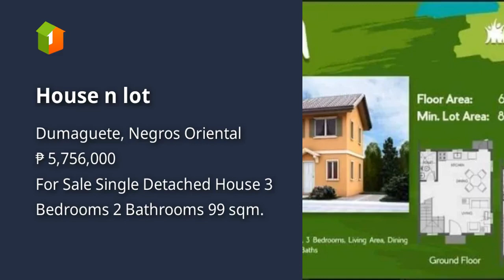House n lot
House Type: Single Detached House
Number of Bedrooms: 3
Number of Bathrooms: 2
Floor Area in sqm: 99 sqm.